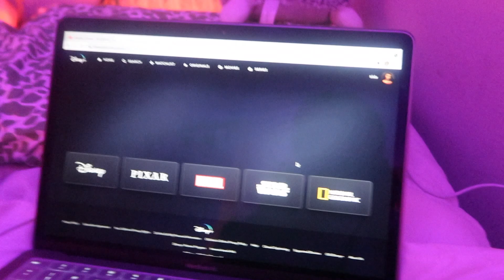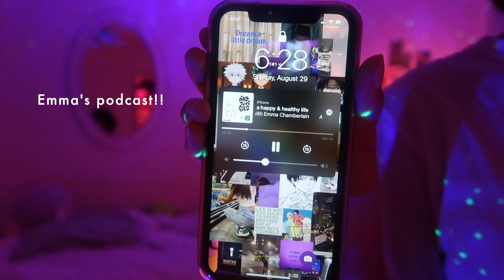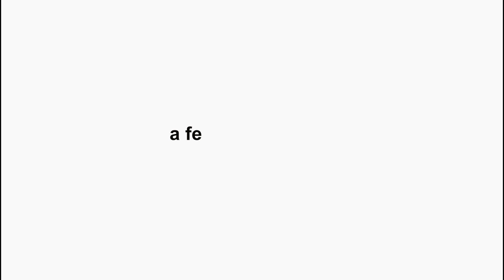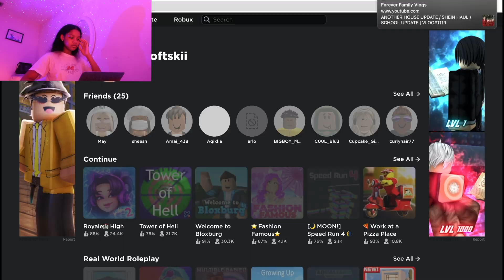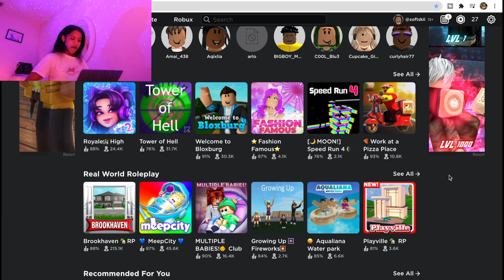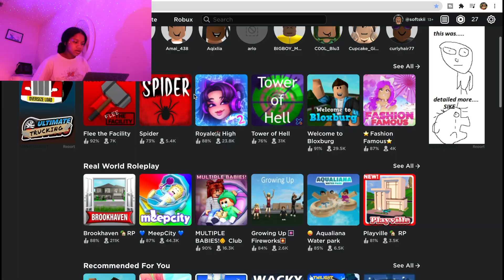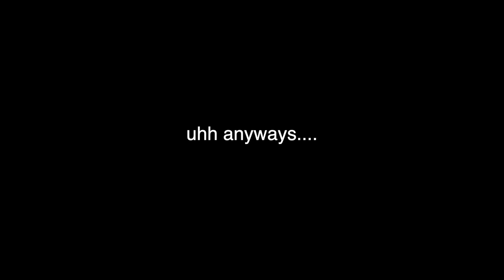pulling an all nighter again *on a school night*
daily dose of scripture:
John 14:15

ILY *muah*
-matilda

tags(ignore)
pulling an all nighter on a school night 5am, pulling an all nighter..again